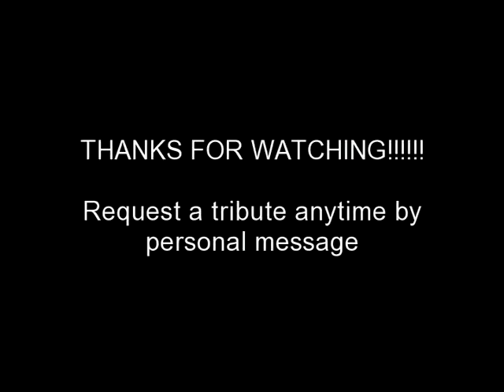Caribbean Airlines Tribute HD